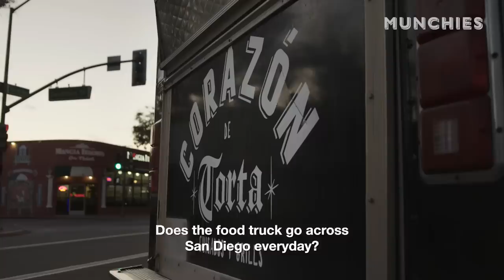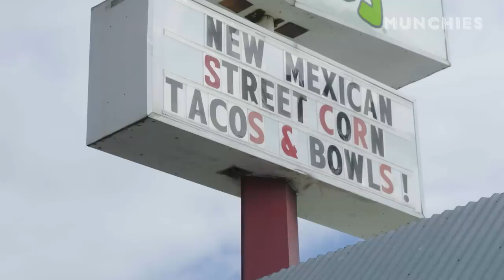Who Has the Best Fish Tacos? - All The Tacos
The Baja-style fish taco is quite possibly the taco king of the West Coast. In this episode, we'll trace its origin back to the Mercado Negro in Ensenada, while also visiting some of the best fish taco stands of the region.

Later on, Fara crosses the border to know Rick Rubio, the man responsible for popularizing that taco in the US, finishing with a visit to the Chulavista based torta and taco truck Corazón de Torta.